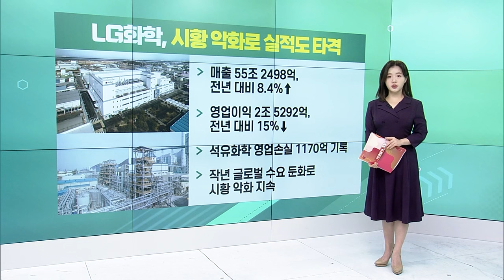삼성물산, 자사주 1조원 3년간 소각 / LG화학, 시황 악화로 실적도 타격 / 코오롱인더, 전방수요 부진에 실적 악화_굿모닝 VIEW (20240201)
삼성물산, 자사주 1조원 3년간 소각
- 보통주 780만 7563주, 우선주 15만 9835주 소각
- 보통주 2550원, 우선주 2600원 배당
- 자기주식 전량 균등 분할 소각 예정
- "주주가치 제고 위한 노력 지속"

LG화학, 시황 악화로 실적도 타격
- 매출 55조 2498억, 전년 대비 8.4%↑
- 영업이익 2조 5292억, 전년 대비 15%↓
- 석유화학 영업손실 1170억 기록
- 작년 글로벌 수요 둔화로 시황 악화 지속

코오롱인더, 전방 수요 부진에 실적 악화
- 매출 5조 612억, 전년 대비 5.7%↓
- 영업이익 1574억, 전년 대비 35.1%↓
- 글로벌 경기 침체로 전방산업 침체

포스코, 차기 회장 파이널리스트 발표
- 회사 내외부 인사 6명으로 압축
- 내달 8일 오후 최종 후보자 1명 확정 공개
- 이사회 호화 출장 관련 수사 확대